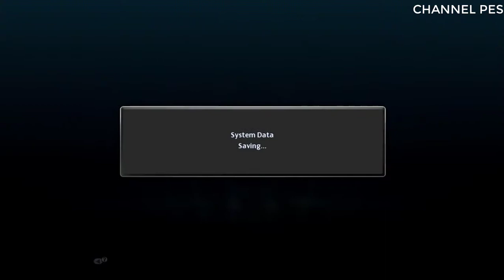paris saint germain vs rsc anderlecht UEFA Champions League